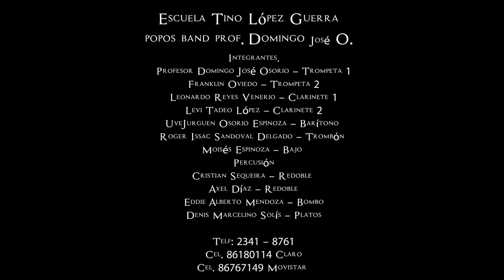Concierto Privado Pt.2 Esc. Tino Lopez Guerra - Marcha Sacra I.N.R.I.